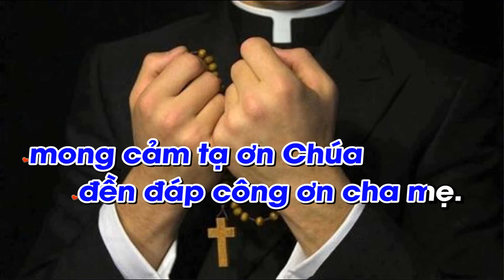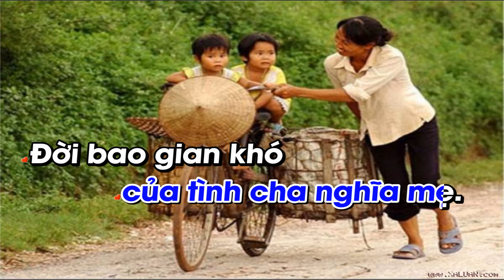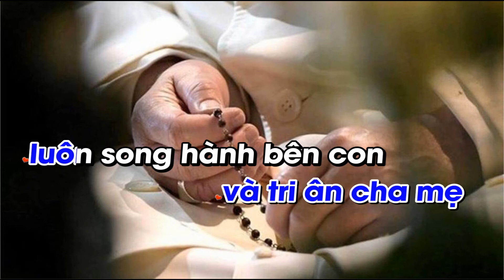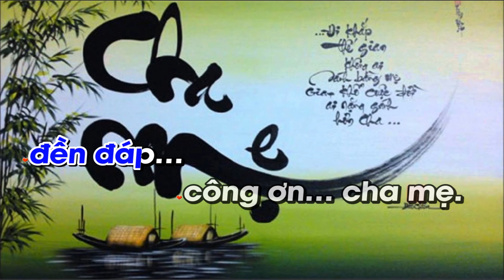KARAOKE - TẤM ÁO TRAO CON - GIA ÂN - ST: LM. NGUYÊN LỄ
❤️ Ca khúc: TẤM ÁO TRAO CON
🎹 Sáng tác: Lm Nguyên Lễ
🎤 Trình bày:  Gia Ân
📀 Video karaoke :
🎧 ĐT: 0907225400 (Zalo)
☞   LỜI BÀI HÁT: TẤM ÁO TRAO CON

1: Tấm áo trao con ngày thụ phong Linh Mục là những hy sinh của tình cha nghĩa mẹ. Đời bao gian khó mẹ cha nặng gánh đôi vai để con hôm nay niềm vui chứa chan dâng đầy

ĐK: Con xin tạ ơn Chúa và tri ân cha mẹ luôn song hành bên con ủi an đỡ nâng chở che. Dẫu mai này gian khó nguyện luôn dấn thân phục vụ mong cảm tạ ơn Chúa
đền đáp công ơn cha mẹ.

2: Chúa đã cho con được trở nên Linh Mục dù biết bao phen cuộc đời con yếu hèn.
Từ nay con quyết hằng theo đường Chúa đi thôi dù bao vinh hoa trần gian vẫn luôn kêu mời.